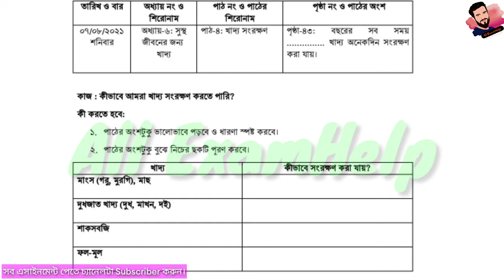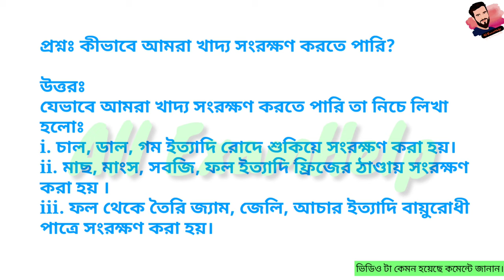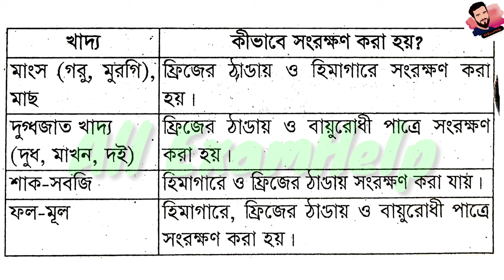Class 5 Science Assignment 12 Solution 2021 || ১২তম সপ্তাহ বিজ্ঞান ||৫ম শ্রেণির বিজ্ঞান বাড়ির কাজ ১২